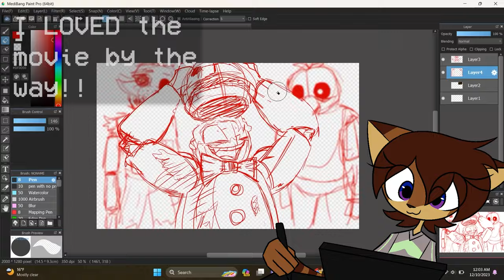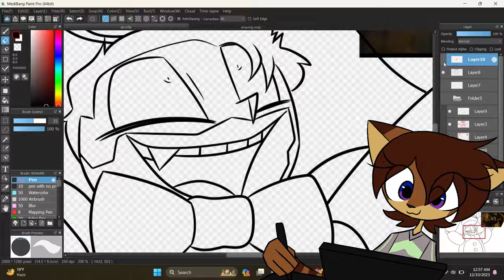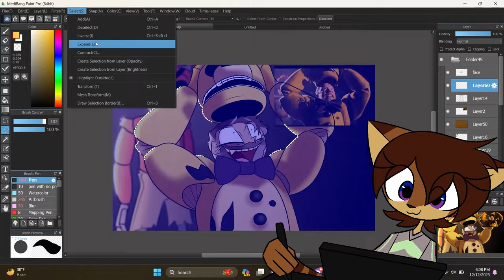I ALWAYS COME BACK - FNaF Movie Scene Redraw - Speedpaint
Speedpaint of the springlock failure scene from the movie.